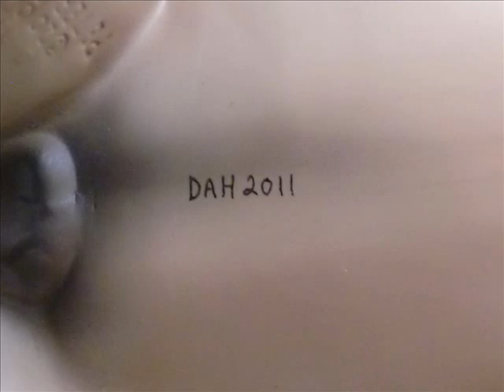My Design-A-Horse Peter Stone!!!!!!!!!!!!! (DAH)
Finally! She FINALLY came! She's gorgeous and I just love her to pieces! =]